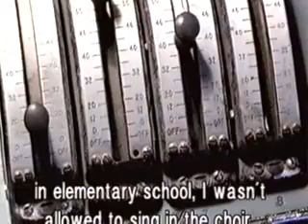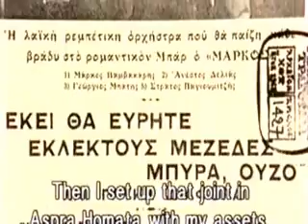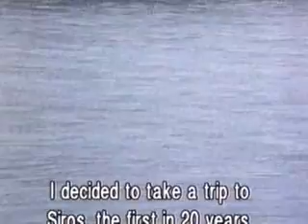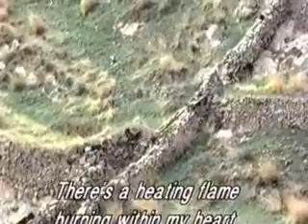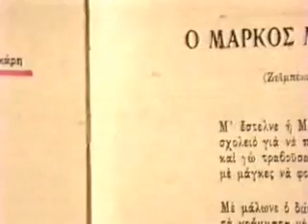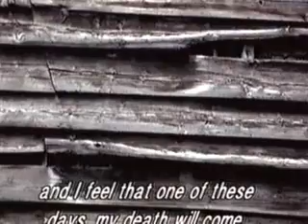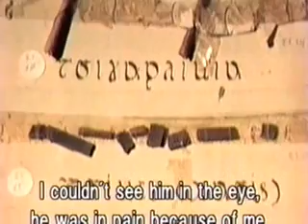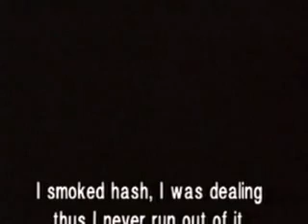markos vamvakaris documentary 3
Μ'αρεσουν καρδιες σαν τη δικη μου

εμφανιζονται: Βαγγελιω Βαμβακαρη, Δομενικος Βαμβακαρης, Στελιος Βαμβακαρης, Στρτατος Βιδαλης, Μιχαλης Γενιτσαρης, Αγγελικη Καλημαρα, Γιαννης Καουνης, Αρτεμης Κατεβατης, Κωστας Παπαδοπουλος, Λεοναρδος Ρουσσος